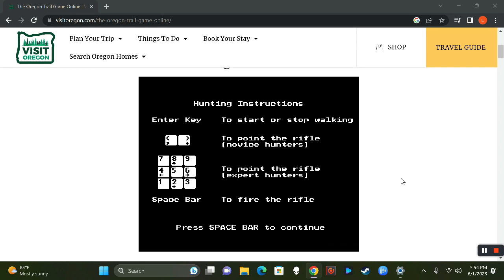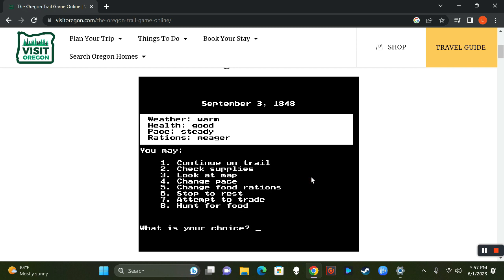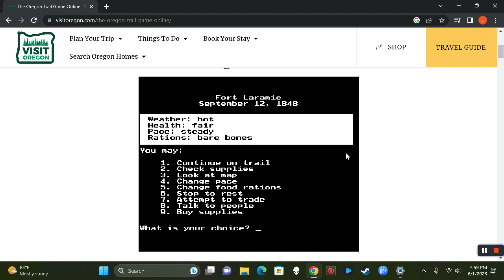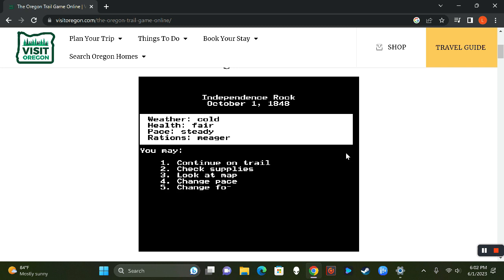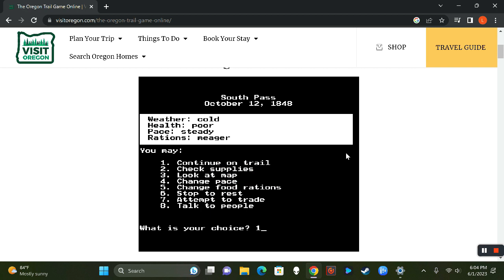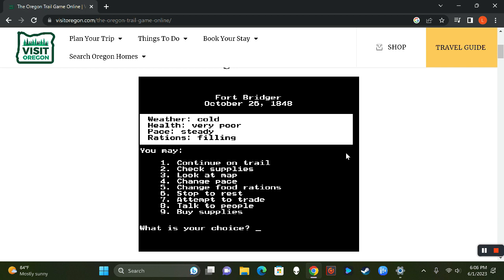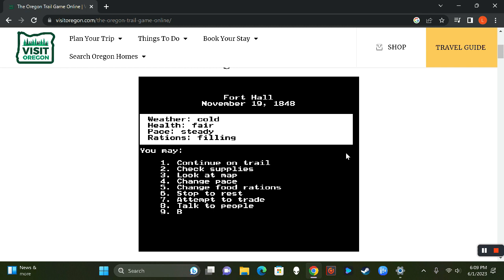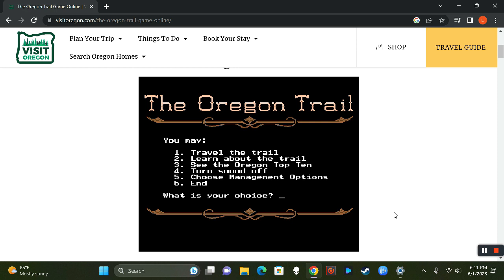Buffalo Wings & Buffalo Taters - Oregon Trail Pt. 2 - Gaming With Boomers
Guns & Tongues and Tongues & Roses!